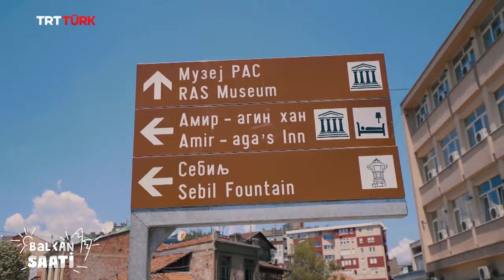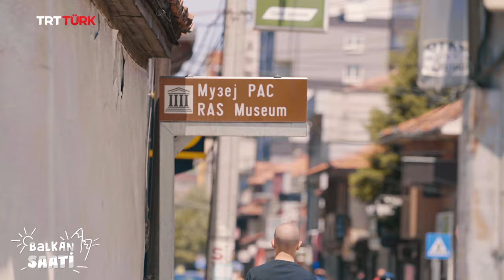Balkan Saati - 12. Bölüm | Novi Pazar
Renkli Balkan coğrafyasından evlerinize misafir oluyoruz. 🙋🏻‍♂️😊 Salih Yüzgenç ile Balkanlar yolculuğu Sırbistan'ın güzel şehiri Novi Pazar'dan devam ediyor! 🎤

"Balkan Saati" yeni bölümüyle Pazar TSİ 22.20'de TRTTürk ekranlarında! 📺